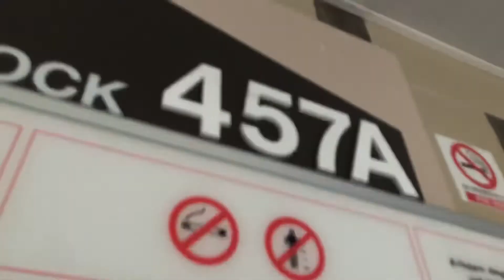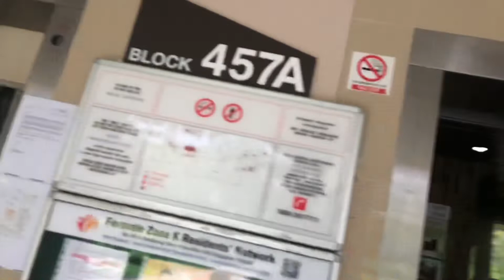iFE Lift at Blk 457A Sengkang West Road (Fernvale Woods)